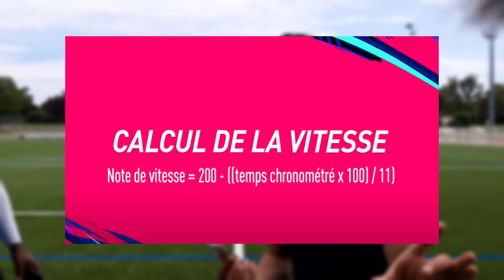JE CRÉE MA PROPRE CARTE FUT 21 (défis VINSKY)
Dans cette vidéo, je reprends le concept de vinsky pour créer ma propre carte fut 21.
Carte fut cheatée ?? la réponse dans cette vidéo.

Je t'attends sur ma page :
⚽Instagram (tu trouveras un contenu de qualité et un peu de folie🙃)

Musique utilisée :

(prod.Neverone)

Track: One Piece EPIC OST - Ultimate Battle Theme REMIX (No Copyrights) Anime Music [NCFS UPDATE]